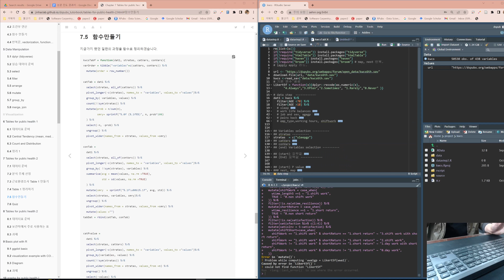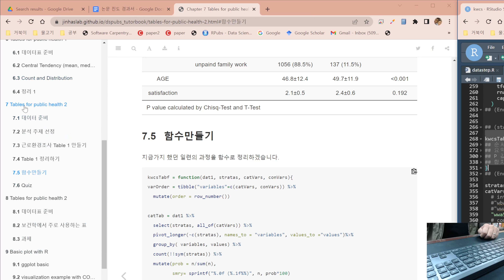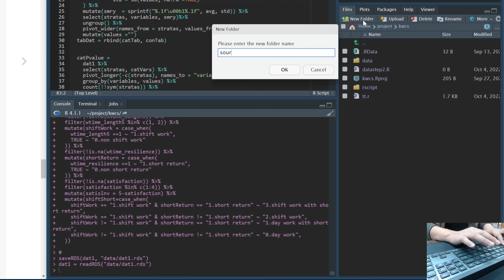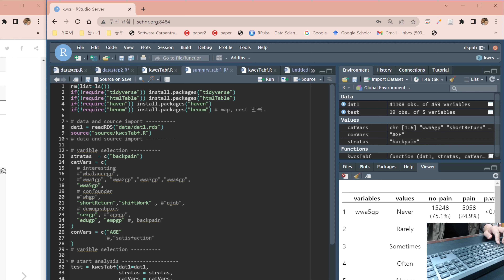source file 이용하는 방법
R script를 사용할때 source 파일을 이용해 정리하고 합니다.